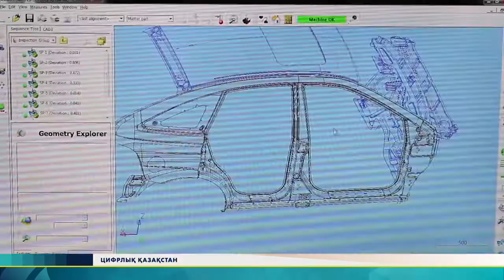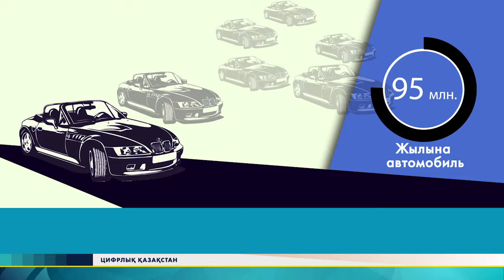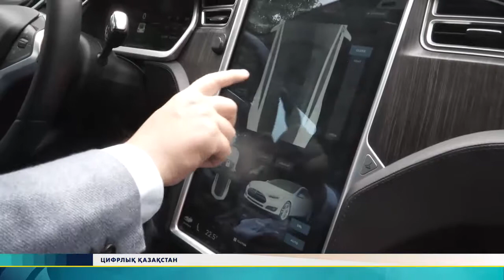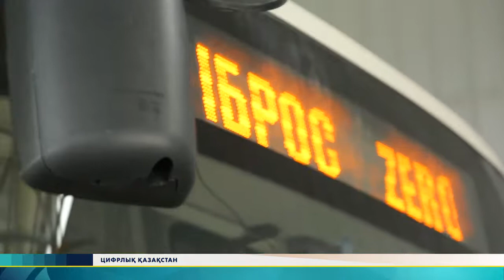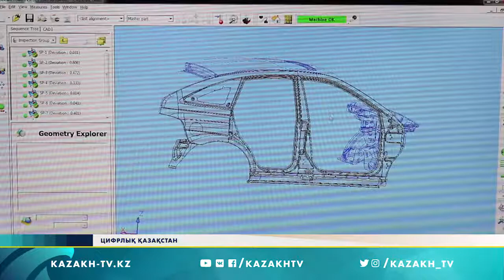"Цифрлық Қазақстан" бағдарлама #5 - Автомобиль өнеркәсібі саласындағы инновациялар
1. Роботтандырылған машина өндірісі
2. Қазақстандық электроавтобустар
3. ЭКСПО-2017 көрмесінің автоөнеркәсіп трендтері
4. МАЗ – Made in Kazakhstan